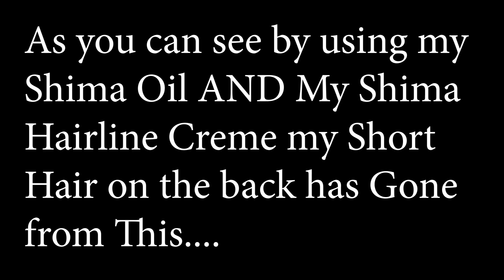Shima's 4 Month Growth Update!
This is what my Shima Oil and Creme did for my hair in just FOUR MONTHS!!!  Shima Oil and Creme are currently NOW IN STOCK on Amazon!!